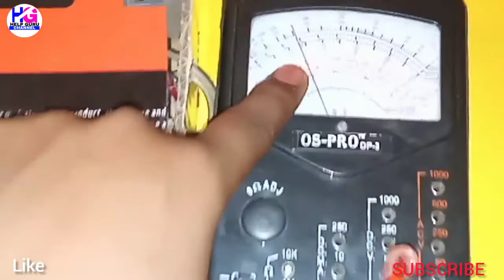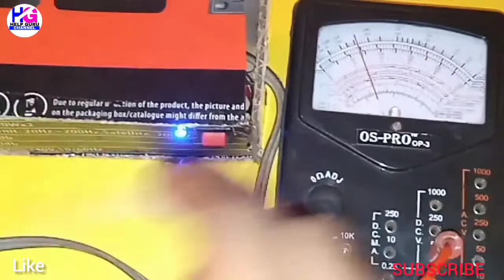क्या Capasitor से ये काम हो सकते हैं|Capisitor se voltage kaise badhaye|Capisitor AC or DC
Hello gyes aaj ki video mein humne aapko Capisitor ke baare mein kuch zaroori jaankari di hai jaise capasitor se voltage kaise badaaye jaate hai aur Capisitor se light kaise jalaate hai aur bhi bahut kuch jaankari di gayi hai isliye aap video ko Completed dekhe aur video mein diye gaye saare steps ko acche se follow
I Hope aapko yeh video pasand aayi Hogi to video like aur share zaroor
Capasitor se voltage kaise badhaye
Capasitor se Battery kaise banaye
Capasitor se bulb kaise jalaaye
What is Capisitor In Hindi
Capasitor In DC Circuit
Jai Hind bande bande maatram